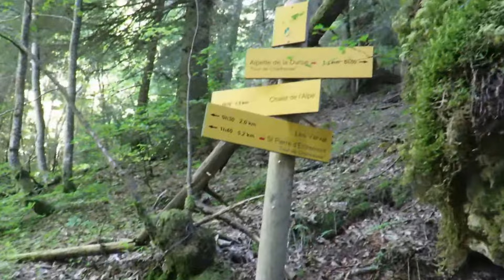AMR. Le Truc 170611.17